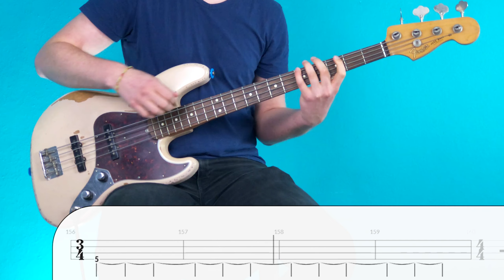Gorillaz - Fire Flies | Bass Cover with Play Along Tabs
Fire Flies by Gorillaz got requested by one of my Patron. Hope you enjoy the video and play along!

Timestamps & Song Structure:
0:00 - Intro
0:42 - Verse
1:10 - Pre Verse
1:25 - Verse
1:53 - Chorus
2:21 - Pre Chorus
2:50 - Chorus
3:18 - Outro
3:45 - Video Outro
4:00 - Recommended Videos

GEAR USED:

BASS:
Fender Flea Signature Jazz Bass

EFFECT PEDALS:
Zoom B3 Multi Effect Pedal

OTHER GEAR:
Strings (Elixir Coated .045-.105):

Software (Adobe Creative Cloud Subscription):